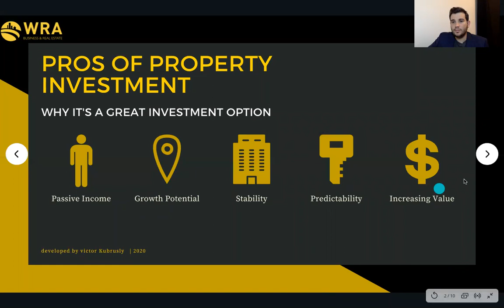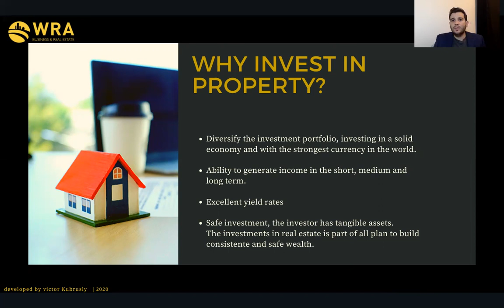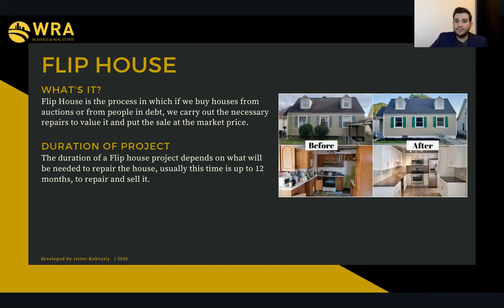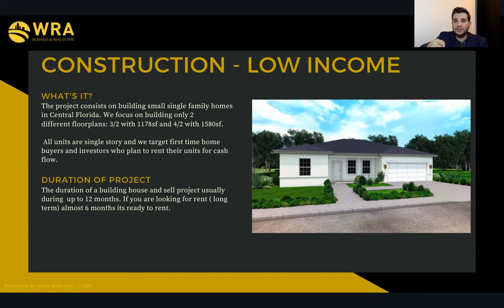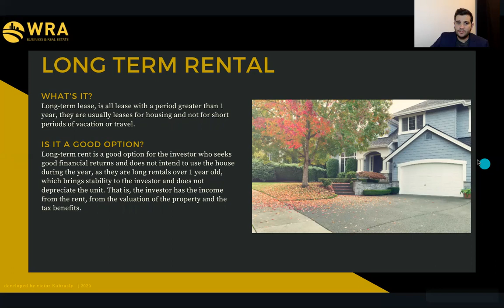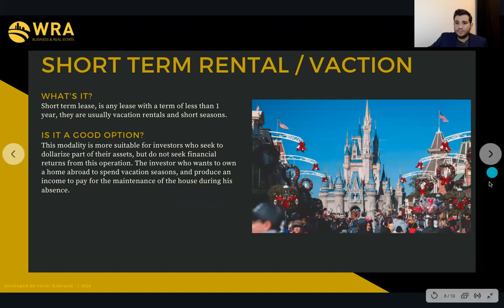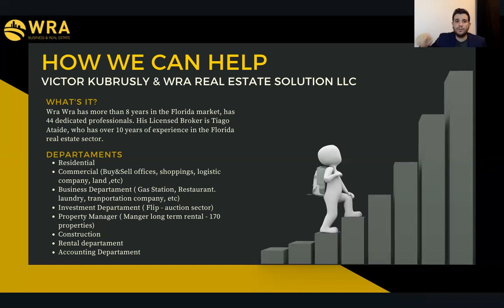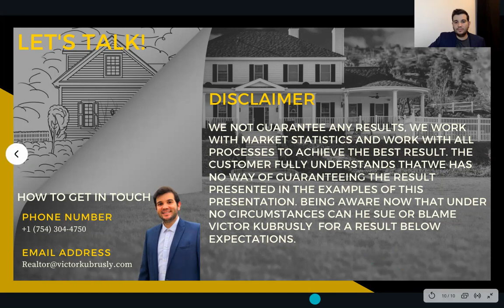Renda Passiva em Dólar - Como Investir no Real Estate nos Estados Unidos | Dollar Passive Income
Neste vídeo eu vou te ensinar a construir um renda passiva em DÓLAR.

Você sabe quais são as possibilidades de investimento no setor de Real Estate na Flórida?

Venha conhecer mais sobre o negócio que mais cresce no mundo.
In this video I'll show you how to get a DOLLAR passive income.

Do you know the possibilities of investment in the Real Estate sector in Florida?

Learn a little bit more about the fastest growing business in the world.